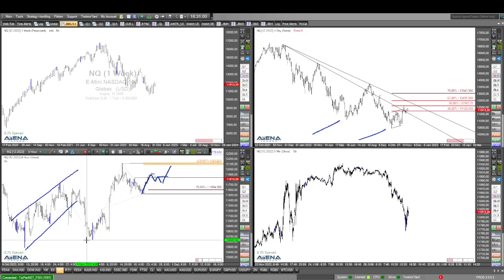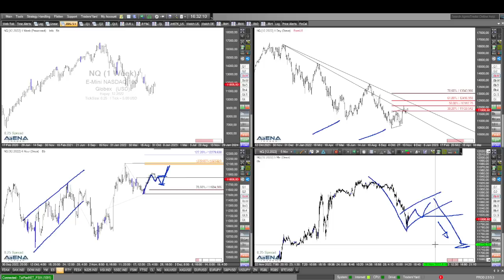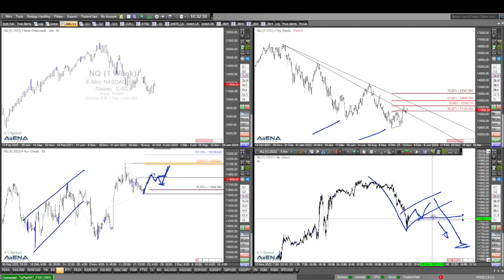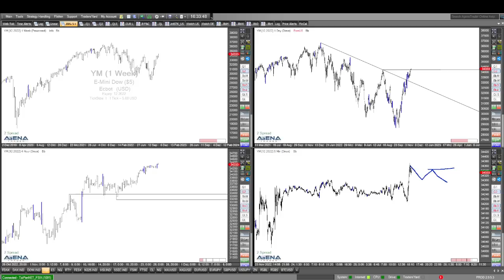Weiter aufwärts mit den Indizes?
Geht es weiter aufwärts mit den Indizes? Im folgenden Video schaue ich ausführlich auf, Dax, Dow, Nasdaq und S&P 500.